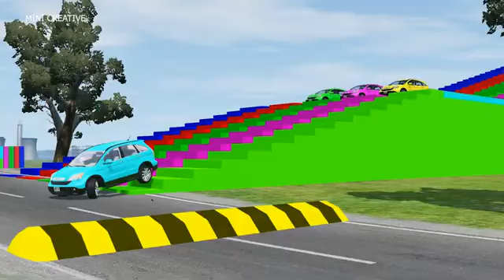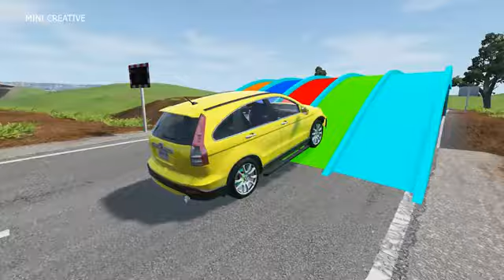Double Flatbed Trailer Truck vs speed bumps Busses vs speed bumps Beamng Dri